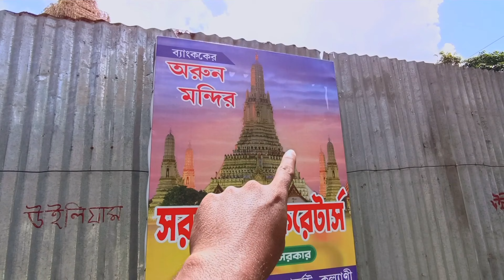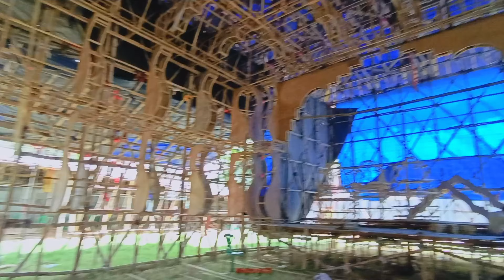kalyani iti more durga puja 2024 | Kalyani durga puja 2024 theme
kalyani iti more durga puja 2024 new update

kalyani iti more durga puja 2024 status

kalyani iti more durga puja 2024 preparation

kalyani iti more durga puja 2024 khuti puja

kalyani iti more durga puja 2024 theme name

kalyani iti more durga puja 2024 kalyani iti more durga puja theme 2024 kalyani durga puja pandal

kalyani iti more durga puja 2024 drone view